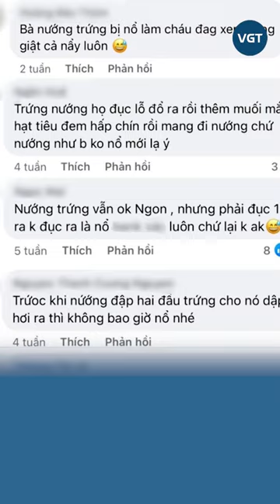Bà Tân Vlog làm cháy nổ khi đang nấu nướng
Với những ai thường xuyên theo dõi các video trên Youtube, Facebook... chắc chắn không xa lạ gì với cái tên Bà Tân Vlog - Youtuber nổi đình nổi đám như một hiện tượng mạng xã hội nhờ những video chuyên về nấu các món ăn "siêu to khổng lồ".

Tuy nhiên sau khi vướng loạt ồn ào thị phi, Bà Tân Vlog đã không còn được nhiều người quan tâm cùng với đó là gặp nhiều ý kiến trái chiều từ cộng đồng mạng vì nhiều clip có nội dung không hữu ích. Dù vậy bà Tân vẫn liên tục cho ra các video một cách đều đặn.